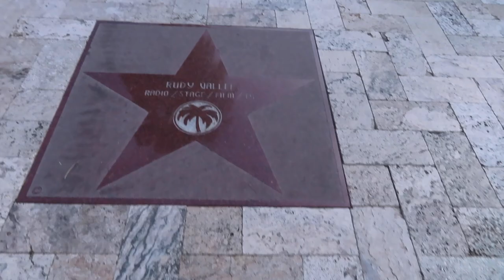Flirting With My GIRLFRIEND BEST FRIEND To See How She Would React!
If you enjoyed this video please give it a huge thumbs up!

KEN SLEEVES LUKE
REMA LUKE

Friends Having Best Would React... Girlfriend's Girlfriend MAD) Me...

Show love guys today we went somewhere nice and i was trying to get a reation out of jazz do you guys think she enjoyed herself let me know down in the comments...